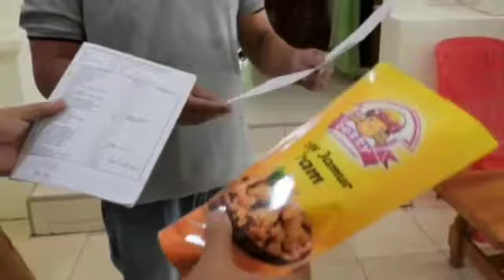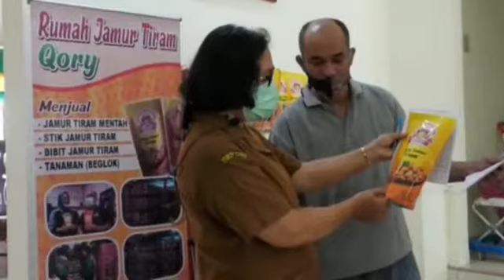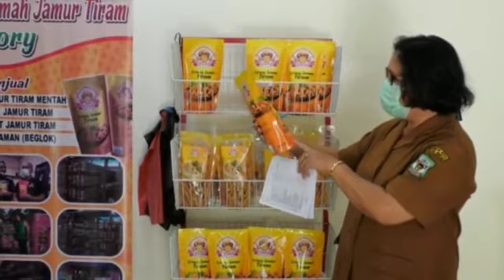BUDIDAYA JAMUR TIRAM, PRODUK UMKM DARI HULU HINGGA HILIR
Covid-19 berdampak ke segala sektor, salah satunya sektor ekonomi. Hal ini dirasakan secara signifikan oleh para pelaku Usaha Mikro Kecil Menengah (UMKM) yang mengalami krisis ekonomi.

Pasalnya, menurunnya daya beli masyarakat akibat pandemi Covid-19 juga sangat berpengaruh terhadap keberlangsungan usaha UMKM. Krisis ekonomi yang dialami UMKM tanpa disadari dapat menjadi ancaman bagi perekonomian nasional.

Oleh karena itu pembinaan dan bantuan untuk pelaku UMKM di masa pandemi perlu menjadi perhatian banyak sektor terutama lembaga pemerintah.